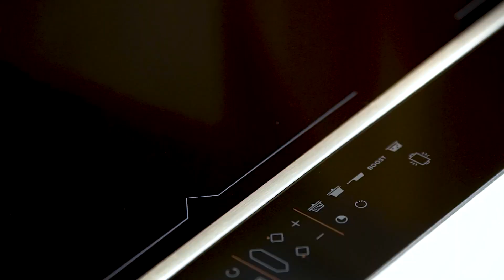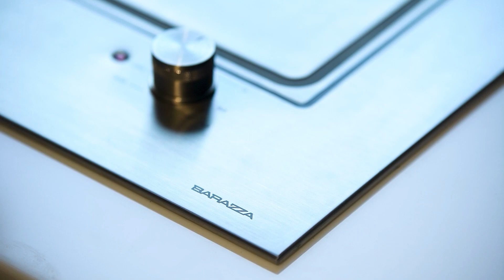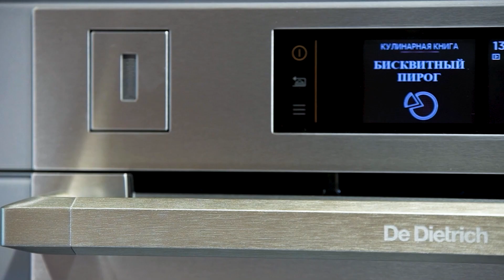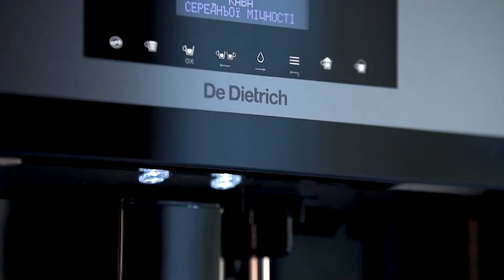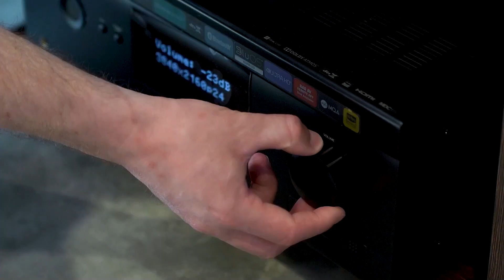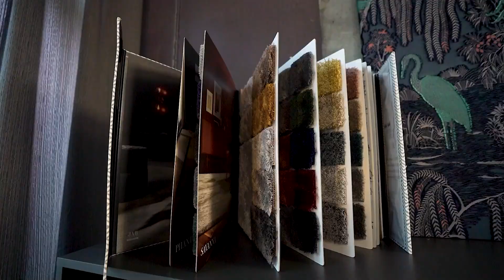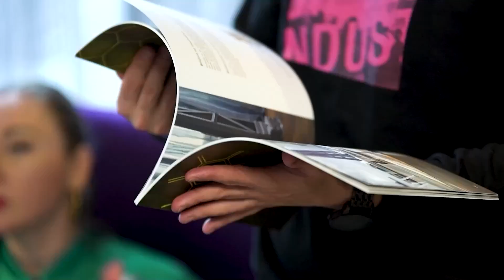КІНОПОКАЗ від BASS & MIRS Home. DESIGN BRUNCH в салоні Bella Casa. Episode #199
Прогресивна дизайнерська спільнота Києва зібралась у самому центрі міста, в салоні MIRS Home, аби дізнатись нового та на кілька годин опинитись в затишній та дружній атмосфері створеній MIRS Home та компанієй BASS! Не без участі DESIGN TOUR!
На ексклюзивному заході, з французьким акцентом, гості змогли познайомитись із новою колекцією бренду побутової техніки De Dietrich, яка порадувала дизайнерів своїм дизайном та варіативністю. А також поринути у перегляд французького кіно, який для гостей влаштувала компанія BASS! І хоча влаштувати КІНОПОКАЗ в шоурумі – це завдання із зірочкою, BASS із ним впоралися на відмінно, адже коли мова заходить про перегляд фільму та отримання від цього задоволення – BASS немає рівних!

Текстиль це те, без чого не обходиться жоден інтер’єр. Крім своїх суто утилітарних функцій, текстиль допомагає створити настрій приміщення, підкреслити індивідуальність або навіть приховати недоліки. Саме про текстиль, головні тренди сезону та справжніх спеціалістів у цій справі піде мова у двугому сюжеті.
Можна знайти чимало причин провести стильний DESIGN BRUNCH присвячений текстилю саме в салоні Bella Casa: від технологічних можливостей до неймовірної кількості представлених тканин та унікальних пропозициій але в нас був ще один, особливий привід! Це відкриття нового шоуруму Bella Casa в Києві!
Коли справа дійде до якісного європейського текстилю та найновітніших технологій в оздобленні інтер'єру – пам’ятайте, що є Bella Casa – салон, в якому вам завжди раді допомогти!

Сподобався випуск?
За репост окреме дякую!)

Автор, ведуча та муза проекту – Настя Ковальова

00:00 - Анонс випуску
00:42 - КІНОПОКАЗ від BASS & MIRS Home
07:47 - DESIGN BRUNCH в салоні Bella Casa